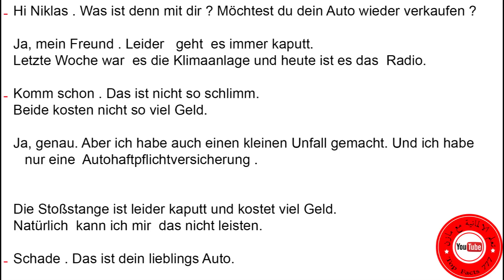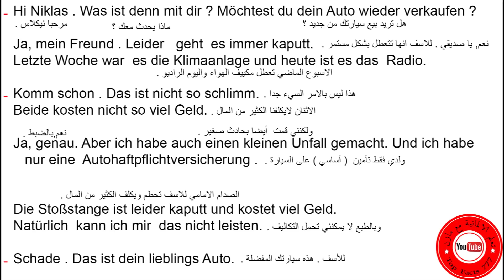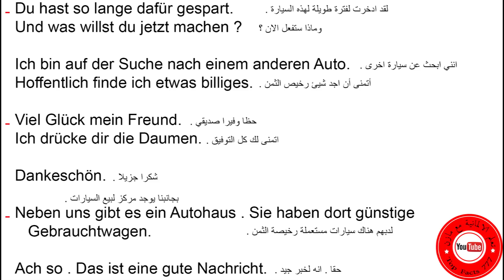231 حوار بيع سيارة مستوى B1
فيديو بيحكي عن حوار لبيع سيارة مستوى B1 .